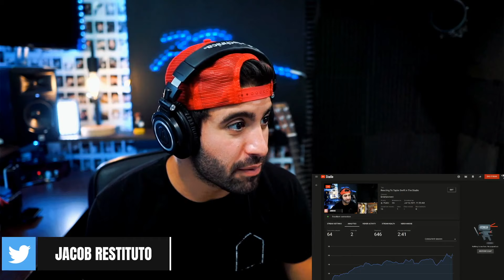Taylor Swift Making Getaway Car - Jacob Restituto Reaction